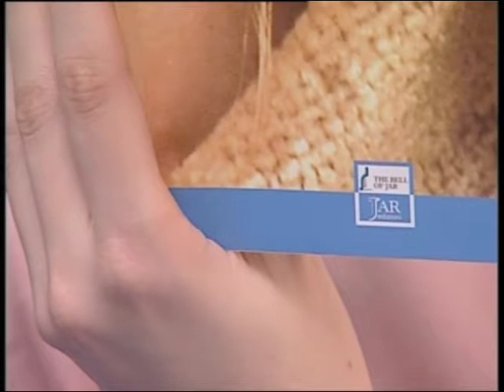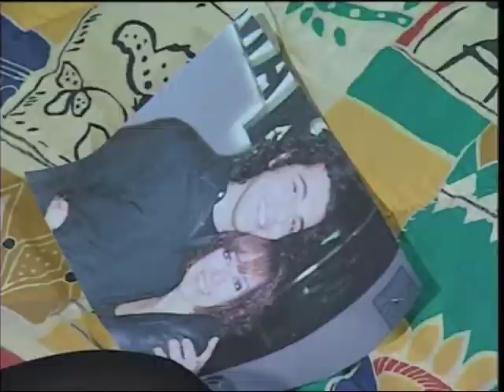Donne, vi racconto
Il booktrailer del nuovo libro di Donatella Isidori: Donne, vi racconto
Un viaggio nelle dinamiche femminili.